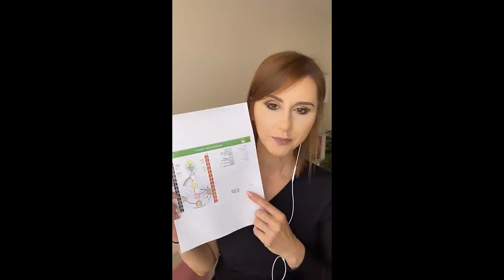Human Design po polsku - Czym jest i dlaczego jest ważny dla Ciebie?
Możliwe, że słyszałeś o nim nie raz, a może zupełnie nie. Tak czy inaczej zapragnęłam przybliżyć Ci wiedzę z zakresu Human Design i tego, czym jest ów system, nauka.

W tym video opowiadam o początkach, skąd się wziął, czym jest, jakie nauki w sobie zawiera, dlaczego jest tak ważny, co się zmienia, gdy podążamy w zgodzie z tym, co odnajdziemy na wykresie?

Opowiadam także o tym, dlaczego nie działa sama analiza czy czytanie wykresu i czego potrzeba, by zacząć żyć w zgodzie z tym, co pojawia się na wykresie.

W kolejnym nagraniu opowiem o znaczeniu poszczególnych symboli znajdujących się na wykresie.

Jest wiele stron, na których możesz uzyskać swój wykres. Ja osobiście polecam powyższą.

Do jego zdobycia wykresu HD potrzeba imienia (imion), nazwiska rodowego, daty i godziny urodzenia (jeśli nie znasz godziny, bez problemu uzyskasz ją w Urzędzie Stanu Cywilnego), miejsca urodzenia.

Wkrótce rozpoczynam warsztat online, gdzie w praktyce będę uczyła rozumienia siebie (i bliskich) i wprowadzania nowych działań i zachowań w każdą przestrzeń życia, w zgodzie z tym, co pokazuje wykres.

Jesteś ciekaw/a?
Link poniżej:
Zrozumieć Siebie - Zrozumieć Bliskich

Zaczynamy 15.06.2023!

Z miłością,
Sylwia Pupek

Nazywam się Sylwia Pupek. Jestem Coachem, Mentorką i Terapeutką Intuicyjną, ale nade wszystko jestem Przewodnikiem.

Moja miłość do psychologii, zafascynowanie ludzkim umysłem i jego nieograniczonymi możliwościami oraz głębią i potęgą podświadomości znalazła swoje połączenie w tym, czym obecnie się zajmuję, a co stało się moją misją życiową.

Jestem pasjonatką wszystkiego, co dotyczy istoty ludzkości i człowieczeństwa w aspekcie duchowym, cielesnym i energetycznym.

Pomagam innym uwolnić się od przeszłości, wszelkich traum, obciążeń i trudnych emocji, aby mogli żyć pełnią szczęścia i kreować życie, jakiego pragną.

Warsztaty online, Sesje Indywidualne, Terapia Niekonwencjonalna